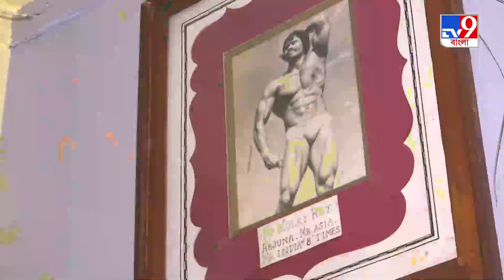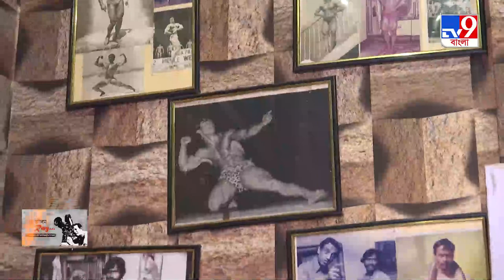Malay Roy | সত্যজিতের 'মাইকেল অ্যাঞ্জেলো' মলয় রায় | TV9 Bangla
"আমাদের বডি হচ্ছে ওয়ার্ক অফ আর্ট। এটা মন্দির। আর মাসলগুলো তার মধ্য সব কারুকার্য।"

তাঁর শরীরের রয়েছে সেই 'ওয়ার্ক অফ আর্ট'। আর মনে এখনও সত্যজিৎ! কাশীর গুণময় বাগচীকে পাওয়া গেল ডানলপের জিমখানায়। 'সেভেন্টিন অ্যান্ড হাফ' হাতের গুলি নিয়ে সত্যজিৎ-জন্মশতবর্ষ স্মরণে TV9 বাংলার প্রতিনিধি শুভঙ্কর চক্রবর্তীর সঙ্গে আড্ডায় মাতলেন মলয় রায়।